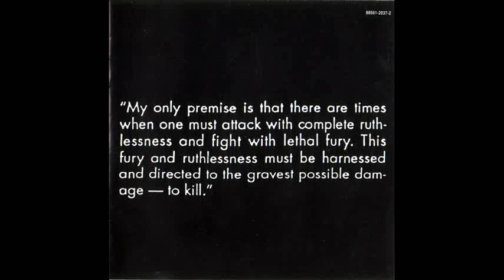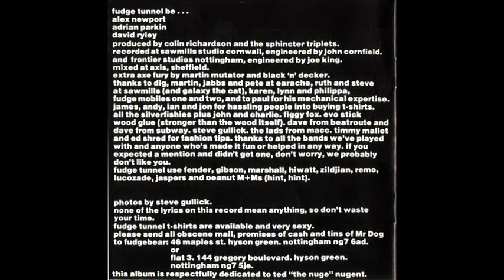Fudge Tunnel - Bed Crumbs